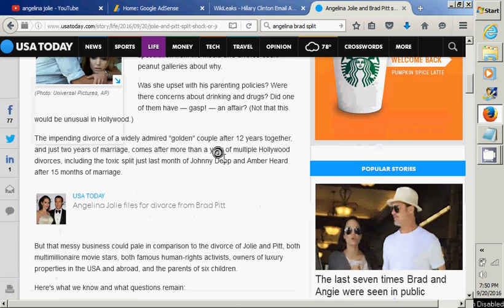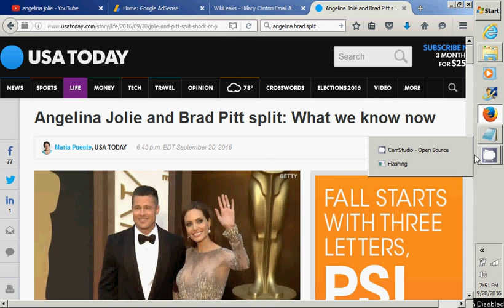Why Angelina Jolie and Brad Pitt are getting divorced Inside Scoop !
What does Jolie's divorce filing say?

The document, filed in Los Angeles Monday, cites "irreconcilable differences," the usual boilerplate language in divorce proceedings, with no details about what the differences entailed. It says the two separated last Thursday, Sept. 15. It indicates she is not seeking spousal support.

She lists "miscellaneous jewelry and other personal effects," and earnings from and after the separation as "separate" property, and indicates community and quasi-community property are to be determined.

It lists their six kids (Maddox, 15, Pax, 12, Zahara, 11, Shiloh, 10, and twins Vivienne and Knox, 8).

What do Jolie and Pitt have to say?

Not much and what they did say was mostly boilerplate.

Her lawyer, Robert Offer, issued a statement Tuesday on her behalf, confirming Jolie, 41, filed for divorce, a decision "made for the health of the family. She will not be commenting at this time, and asks that the family be given their privacy during this difficult time."